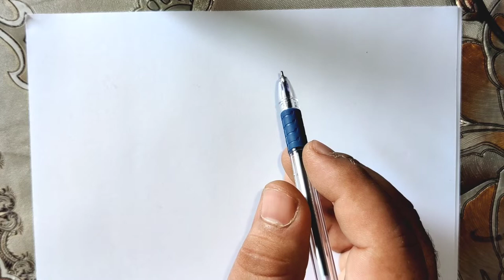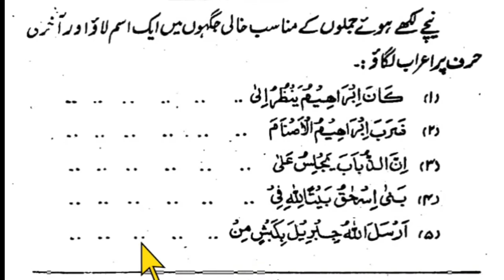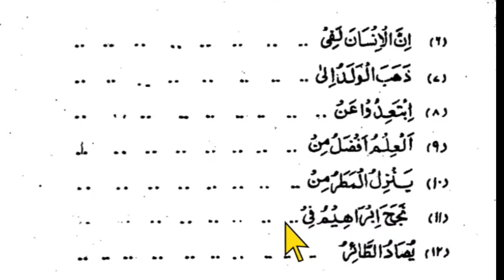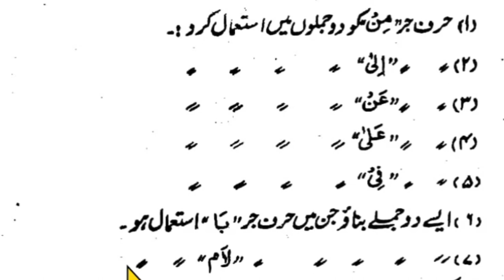Lesson 53, Arabic Grammar, حروف جارہ، اسم کا مجرور ہونا harf e jar, preposition in arabic